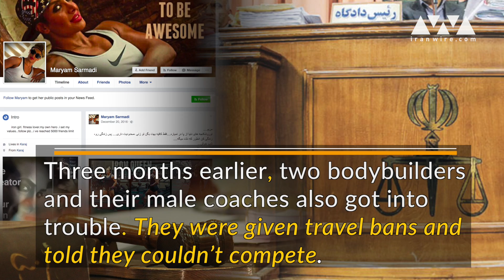Iran Targets Female Bodybuilders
In the latest crackdown on female athletes in Iran, authorities recently arrested a female bodybuilder. Over the last few months, they have also targeted other women bodybuilders. So why are women athletes such a threat to the Islamic Republic? And why do sporting federations go to such lengths to block them?